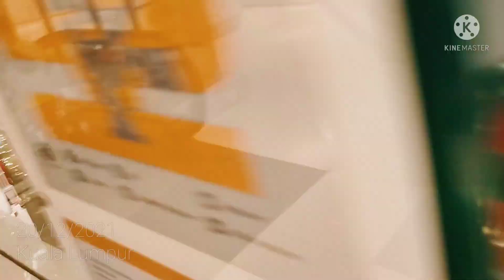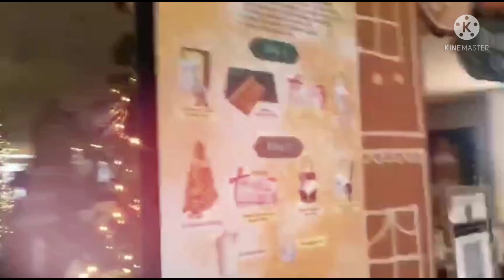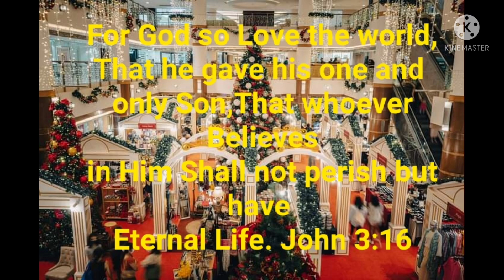Christmas decorations at Midvalley and Bangsar Shopping complex